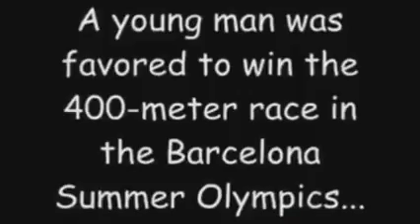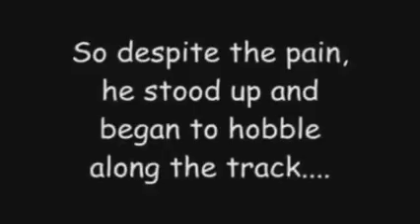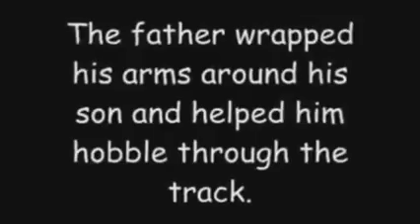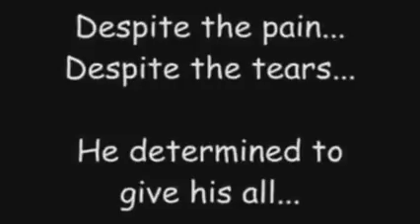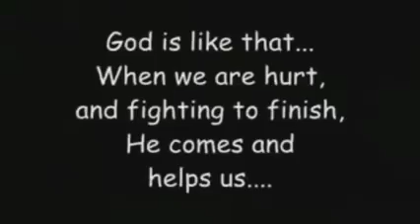Never Quit In Life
The time when you loos is the time you when you quit. Be strong and have faith in what ever you do in life.